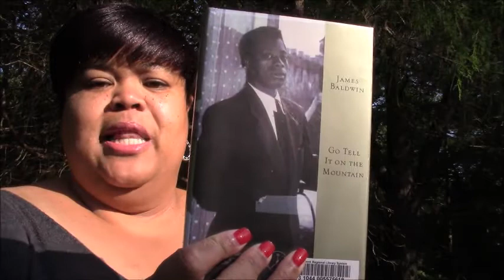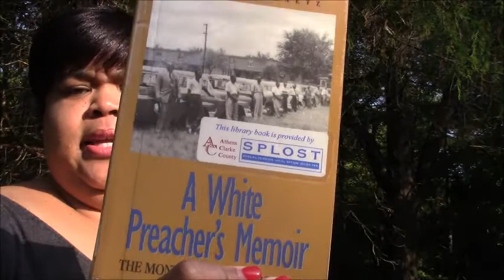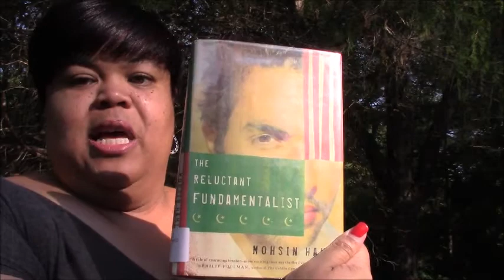Diverseathon TBR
Here is my diverseathon TBR. I also share why diversity in reading is important in my life. If you are participating in diverseathon please let me know. I will be glad to check out your TBR video or posts. Happy Diverse Reading!

diverseathon information
Dates: Monday, Sept 12 - Monday, Sept 19
Hashtag for Twitter & Instagram

TBR Books:
Go Tell It On the Mountain by James Baldwin
A White Preacher’s Memoir by Robert S. Graetz
The Buddha in the Attic by Julie Otsuka
The Reluctant Fundamentalist by Mohsin Hamid

Works mentioned in video:
Gone with the Wind by Margaret Mitchell
Dream Deferred by Langston Hughes
A Raisin in the Sun by Lorraine Hansberry